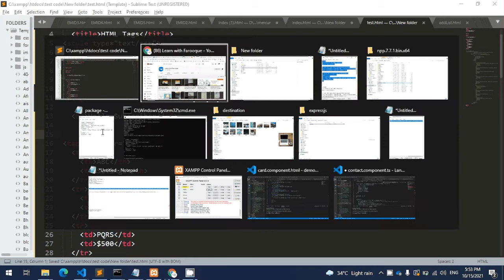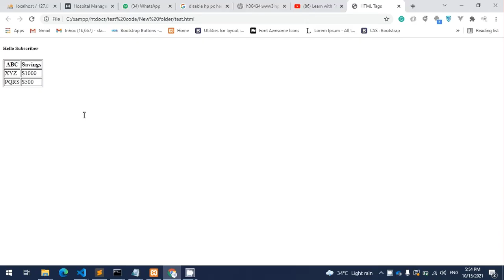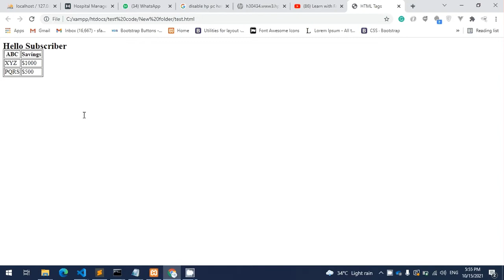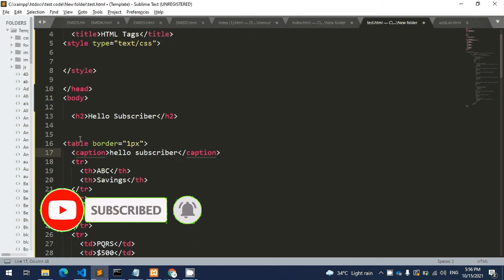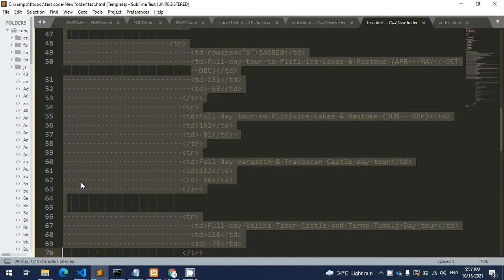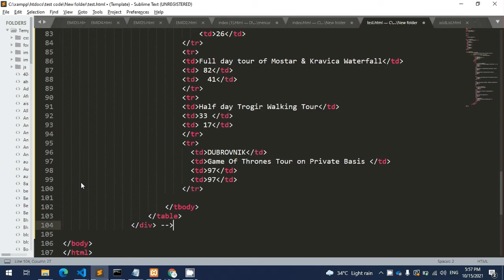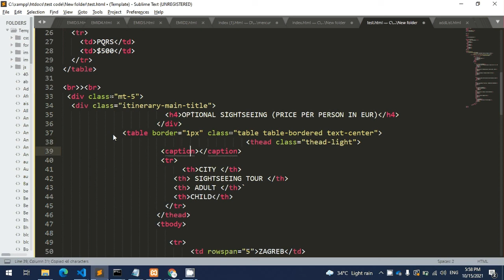How To Design Complex HTML Table | Html To make complex html tables| rowspan colspan table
Hello Friends I hope you all are good today I'll explain you how to Design Complex HTML Table so keep watching and supporting me ❤️.